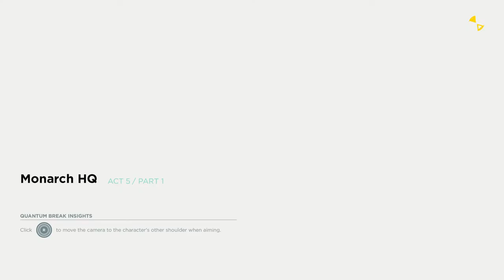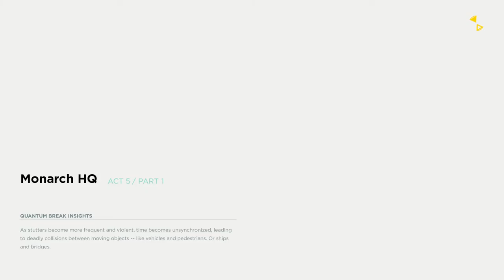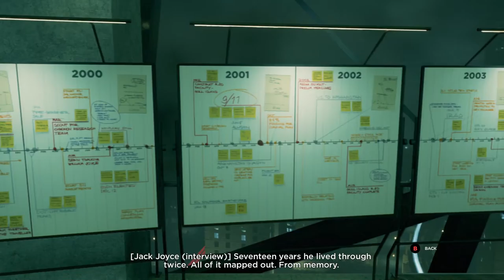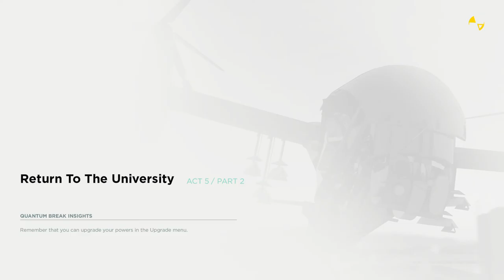CraZi Plays: Quantum Break Episode 12: Lifeboat Protocol